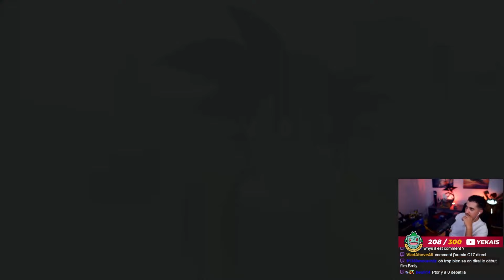MODE HISTOIRE & WHAT IF GOKU ARC SUPER ! DRAGON BALL SPARKING ZERO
Dragon Ball Sparking Zero FR : Découverte de la partie SUPER du mode histoire de GOKU avec les What if ! Dragon Ball Sparking Zero sur PS5 en difficulté non baissé !  Bon visionnage la team